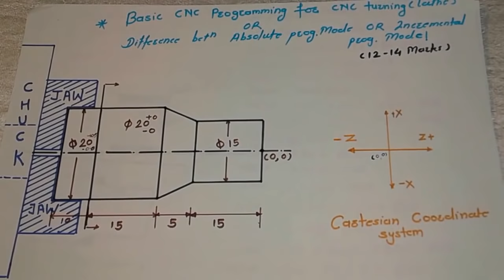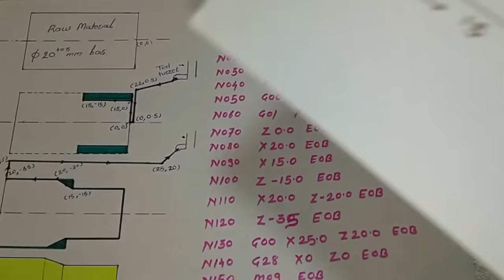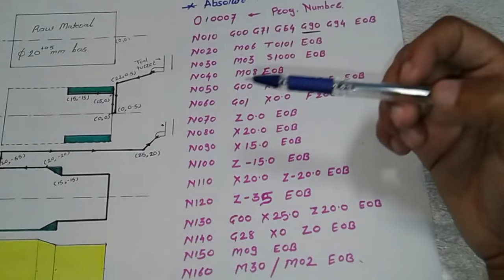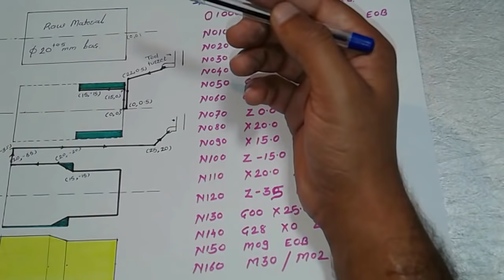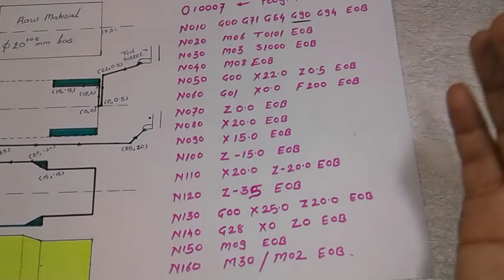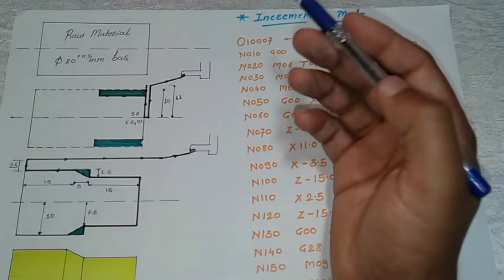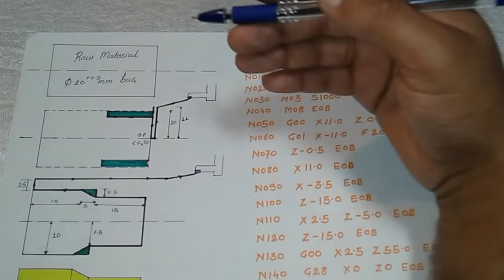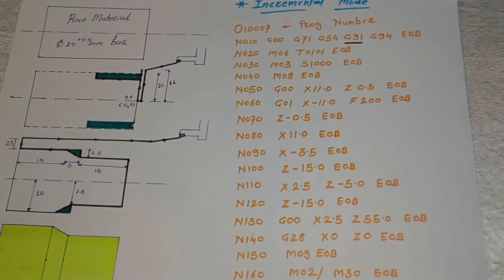Basic CNC Programming | CNC Programming for beginners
The basic CNC programming and the Difference between absolute programming mode and incremental programming mode is explained in this tutorial for Engineering Student as well as for beginners.